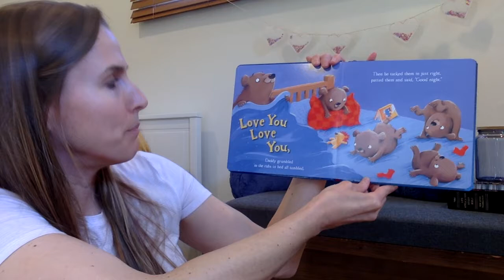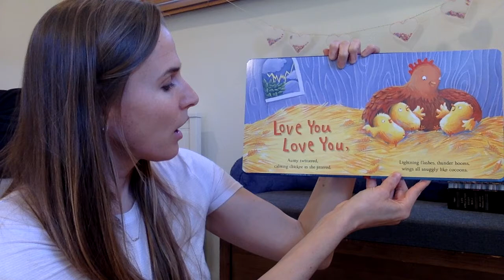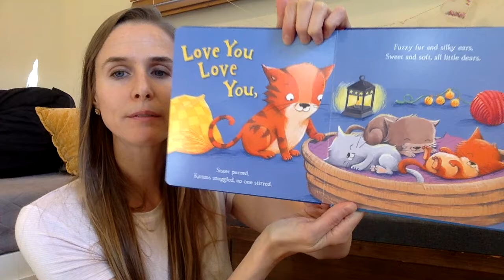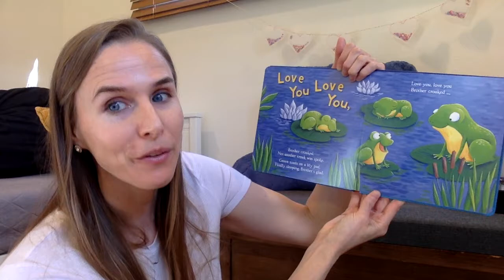Story Time: Love You, Love You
Good afternoon church family! Greta Folsom is reading "Love You, Love You" Illustrated by Alison Brown.